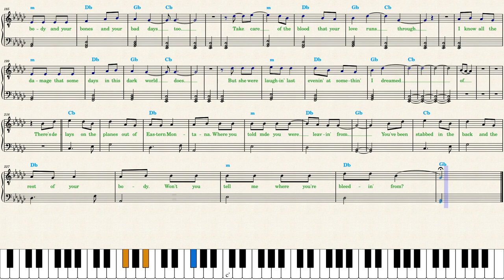Zach Bryan — Tourniquet (Piano Sheet Music)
Again the time is 2/4. The key G-flat major has six flats, five black keys. Don't be afraid of black keys. You only can't play keys with many symbols (sharps and flats) because you never practice them. The transcription is simple, the song is slow. A good time to start playing G-flat major. Just remember that all five black keys is used and the flat C is a white key, natural B.

The vocal line is written one octave higher. Play it one octave lower than written. Zach Bryan has a low voice.

Use the video as sheet music. It's no different from using a pdf file on your laptop.

If you want me to make a pdf file and send it to your email, send *💗💲THANKS* and a comment. It is next to the Like button or hidden in three dots under the video title, depending on how wide your screen is.
Don't forget to leave a comment or I won't know who sent it.

Zach Bryan — Hey Driver youtu.be/nPCNuXyCEiM?t=3
Zach Bryan, Kacey Musgraves — I Remember Everything youtu.be/GIToilFPC0g?t=3
Jason Aldean — Try That In A Small Town youtu.be/43xHDKPd_xY?t=3
Morgan Wallen — Last Night youtu.be/4Sd1HKQTjLg?t=3
Morgan Wallen — Stand By Me youtu.be/Y6TuB5nR4mE?t=3
Morgan Wallen — You Proof youtu.be/XYPcSU-EVTg?t=3
Zach Bryan — Something In The Orange youtu.be/X0AvUe8XSqo?t=3
Luke Combs — Fast Car youtu.be/yrtxDt_Qe7w?t=3
Luke Combs, Ed Sheeran — Life Goes On youtu.be/IEfYBHr9pjY?t=3
Noah Cyrus — I Just Want a Lover youtu.be/nw_d85Oh-bE?t=3
Kacey Musgraves — Justified youtu.be/87pgRzrA1hg?t=3
Olivia Rodrigo — River youtu.be/ujuESoetqtk?t=3
Khruangbin & Leon Bridges— Texas Sun youtu.be/q3UIGCd1YFo
Maren Morris — The Bones youtu.be/HaLerLoAvBY
Chris Stapleton — Starting Over youtu.be/GOGIVASAm0s
Gabby Barrett — The Good Ones youtu.be/3pilkqbGhIk
John Mayer — Last Train Home youtu.be/huJhmlxNaRk
John Mayer — Wild Blue youtu.be/vvFs7MOVM6Q